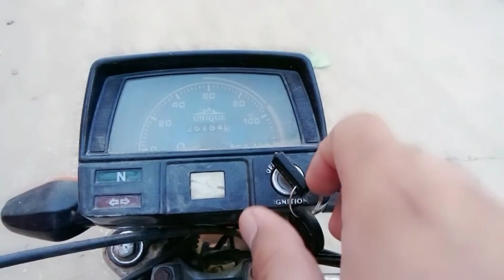mojy kiya karna chahy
sub log mil kar support kary habib community vlog ko ap ky piyr or support ki bhot zarorat hai.